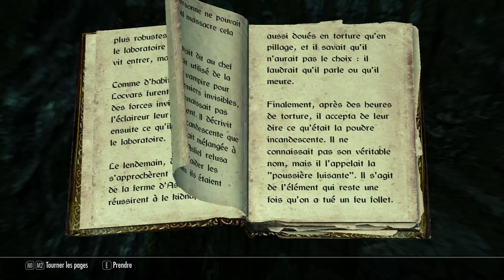Skyrim 122 Kami à l'hyposcole